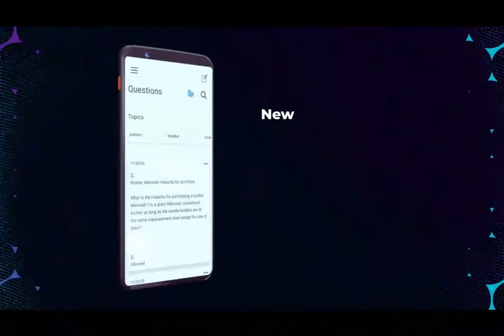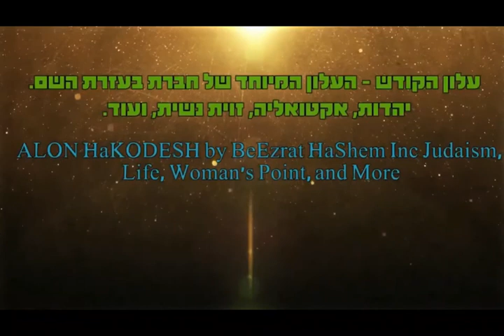שטחיות הדור וגדולת הרמח״ל